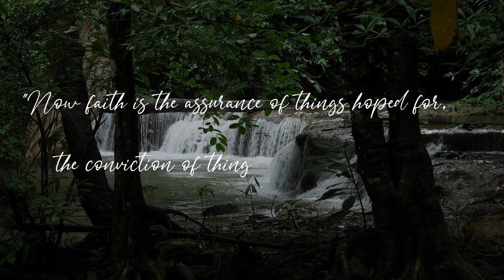Morning Devotion | Instrumental Music Piano